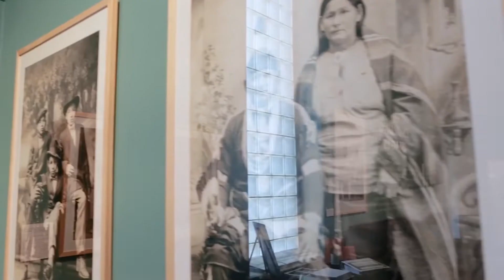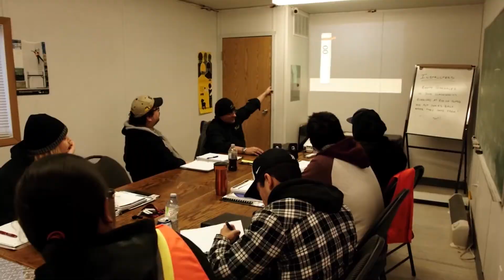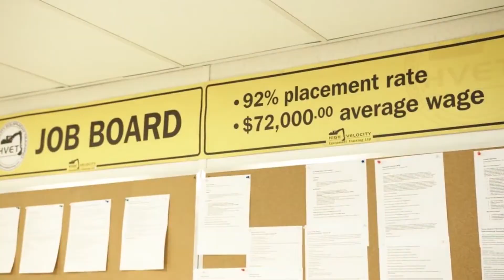TC Energy — Our approach to Indigenous Relations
(Original Post: March 13th, 2018)

With more than 30 years of engaging with Indigenous groups, our relationship is based on respect, trust, open communication and recognition that many of our activities occur on traditional lands. We’re proud to continue to build on that foundation.